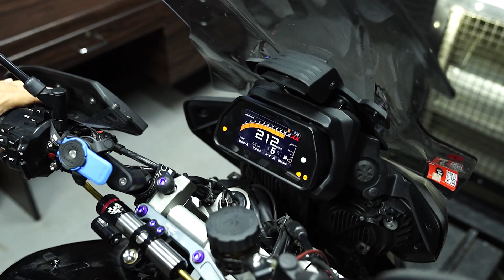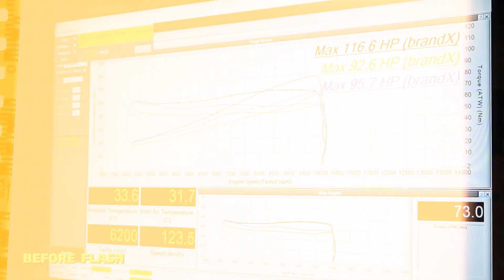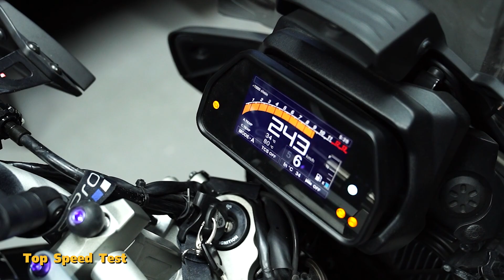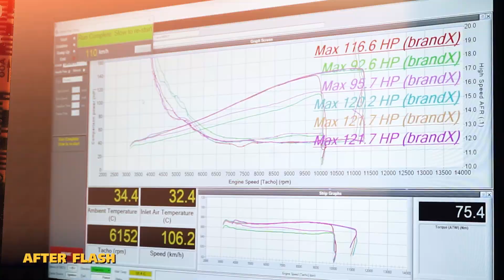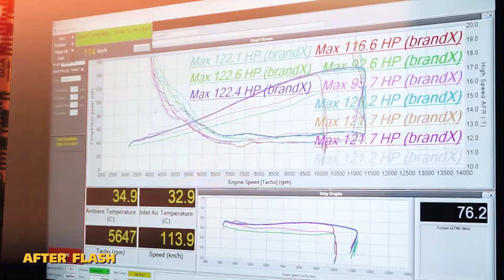สวย แรงจริง ! Yamaha Tracer 900 service and flash tuned by SBK Superbikeskit Thailand.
Yamaha Tracer 900 service and flash tuned by SBK Superbikeskit Thailand. แฟลชจูน เซอร์วิส เทรเซอร์ 900 จีที รถสภาพดีมาก ปลดล็อครอบ คันเร่งเพื่อเพิ่มสมรรถนะของตัวรถ